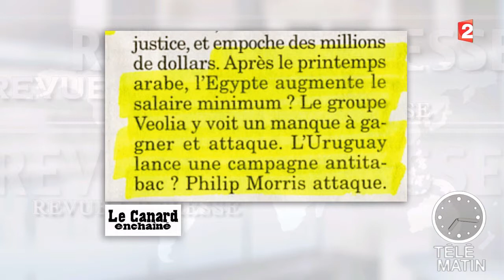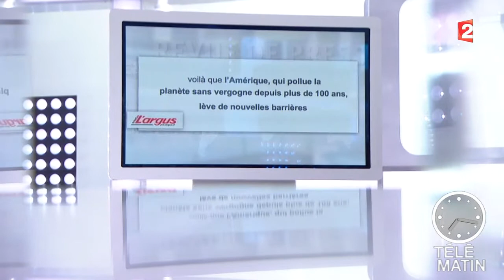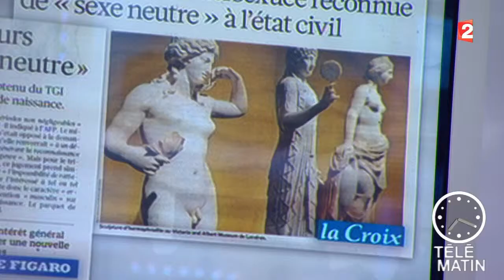Revue de presse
Revue de presse de Frédéric Vion